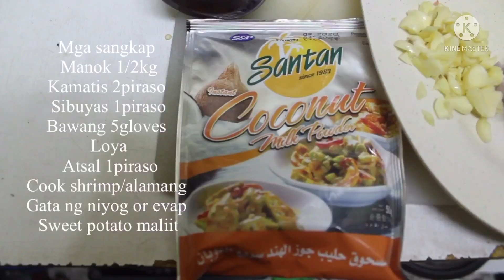Chicken binago-0ngan.. Ganito pala sarap?!! Mapapa UNLI RICE ka nito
Shout out mga lodz ka kampai..Isang masarap na ulam tiyak na magustuhan ng mga chikiting ninyo,..at bilang supporta pa like and share E SUBSCRIBE MO NA din para lagi kang updated sa next upload ko